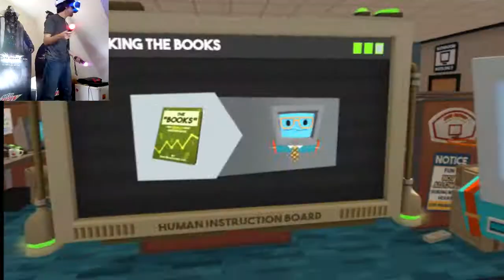THATS A SPICY BURRITO! Job Simulator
In this job simulator gameplay I'll be playing job simulator and eating some spicy burritos!